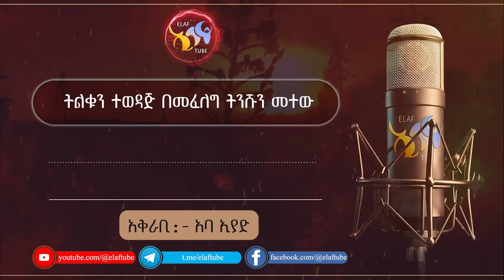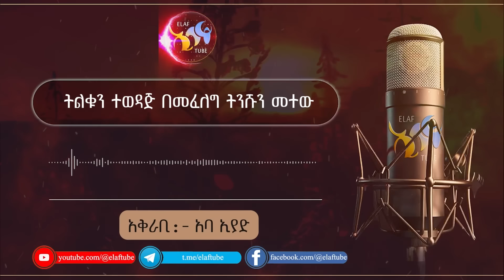ትልቁን ተወዳጅ በመፈለግ ትንሹን መተው || @ElafTube || ልብ ያለው ልብ ይበል